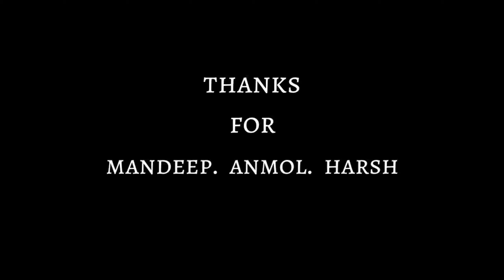NEW PUNJABI SONG|| KIKLI || KAPTAAN|| BACKBENCHERS COVER|| VIDEO 🙏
Kikli song cover by backbenchers 🤘

New punjabi song kaptaan kikli

Thanks for team

Anmol.
Harsh.
Mandeep.

Edit by shiva